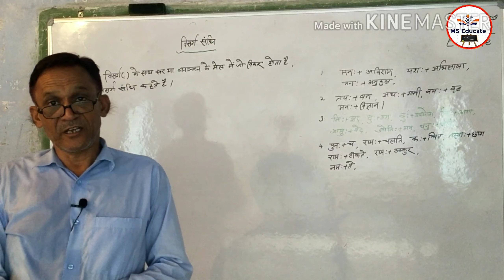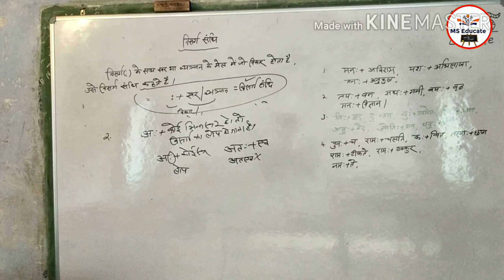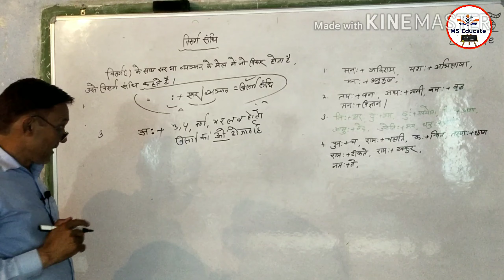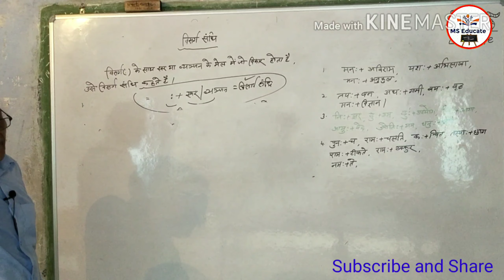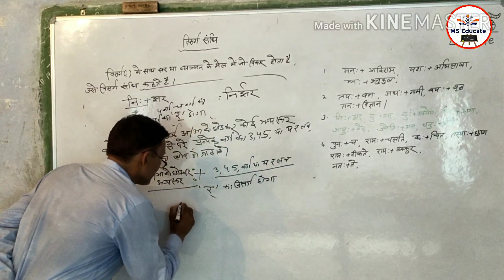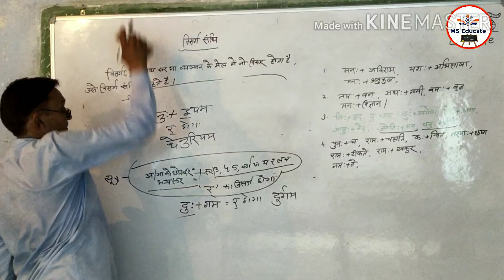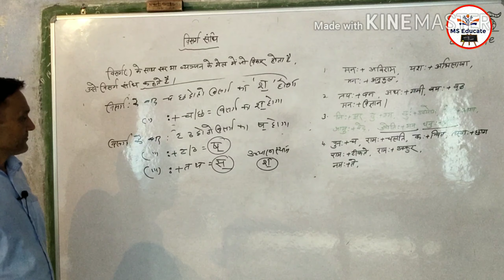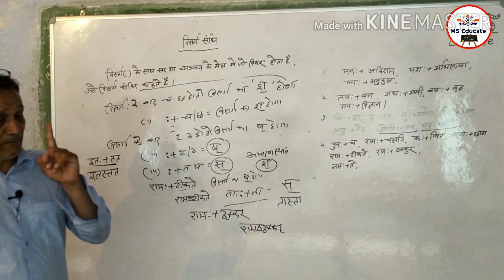विसर्ग सन्धि By Bhimraj Khudiya